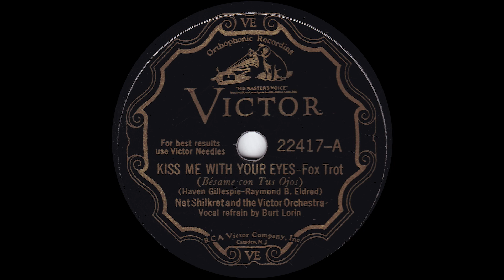1930 Nat Shilkret - Kiss Me With Your Eyes (Burt Lorin, vocal)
Victor 22417-A - Recorded 4/24/1930 - Nat Shilkret and the Victor Orchestra - Kiss Me With Your Eyes, vocal by Burt Lorin